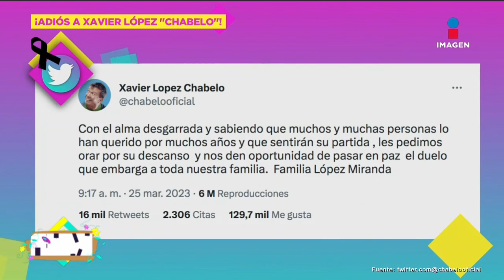'Es un día muy triste' El mensaje que dio el hijo de Xavier López 'Chabelo' tras su partida | DPM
Su figura fue tan grande, tan relevante en varias generaciones que se creía, e incluso bromeaba, que eran inmortal; sin embargo, el sábado su familia confirmó, lo que se pensaba imposible, XavierLópez Chabelo ya no estaba entre nosotros.